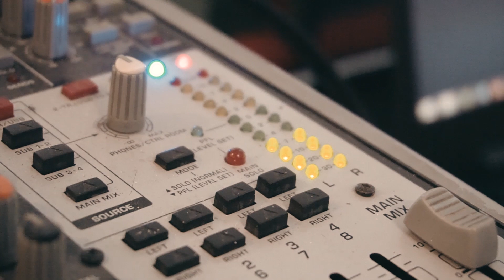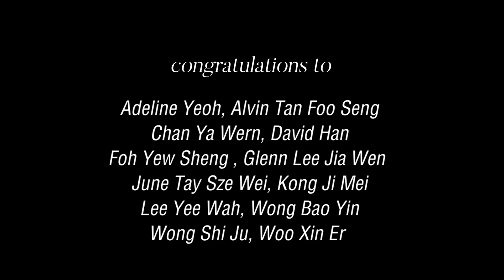Saito Fashion Design Gradshow 2018